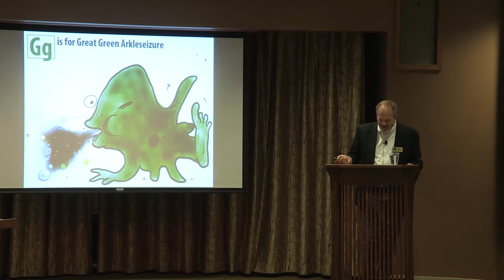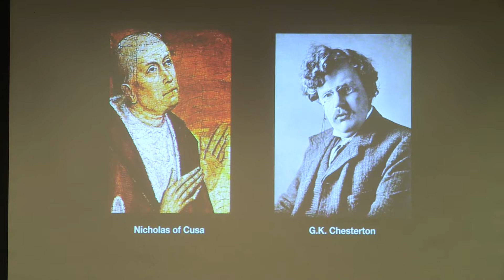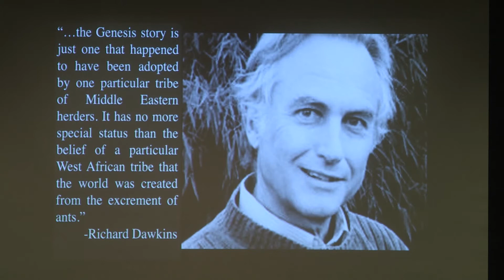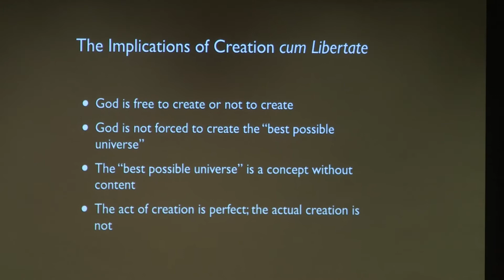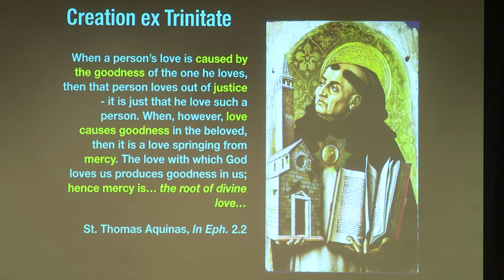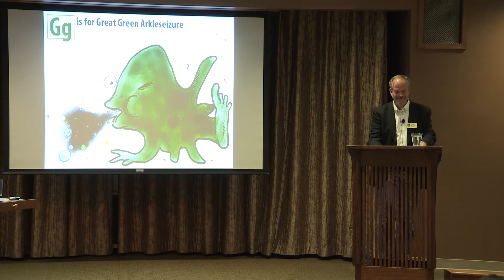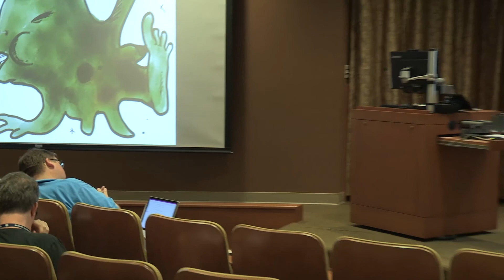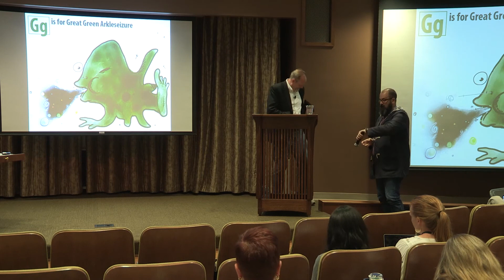Christopher Baglow, Ph.D., "The Widest Wisdom: The Christian Doctrine of Creation"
Christopher Baglow, Ph.D., "The Christian Doctrine of Creation"
Foundations Notre Dame 2019, Plenary Session 3.